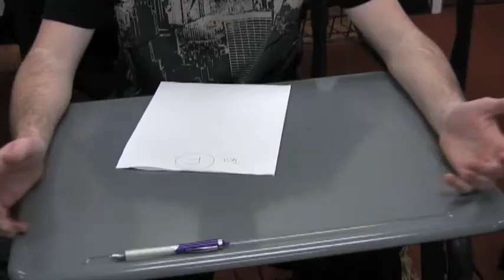healthy body healthy mind